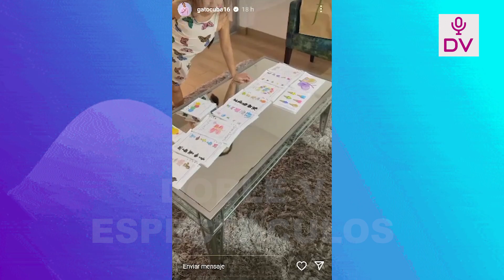HIJA DE GATO CUBA LE MANCHA TODA LA CARA CON PINTURA TRAS DIA DE MANUALIDADES! PADRE E HIJA!